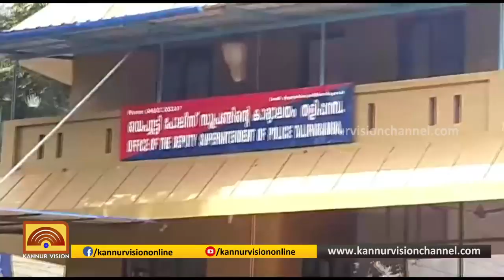സായാഹ്ന വാർത്തകൾ | SAYAHNA VARTHAKAL | 15-09-2019 | KANNUR VISION NEWS